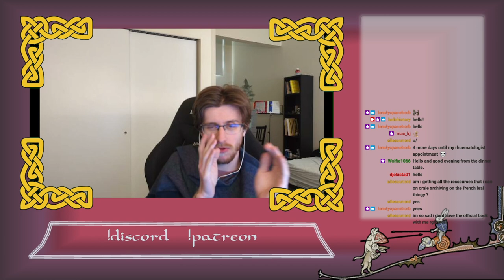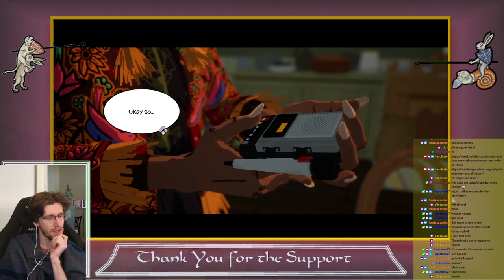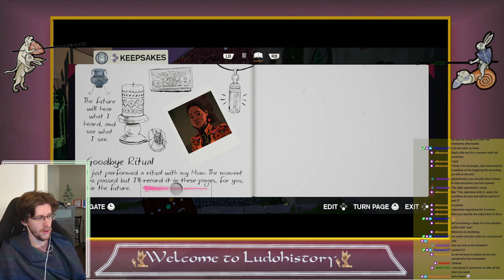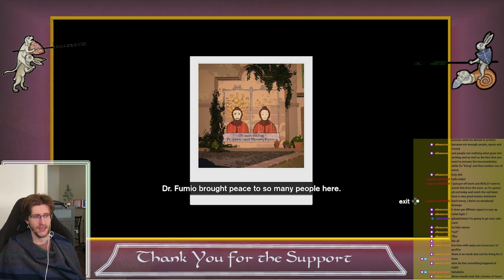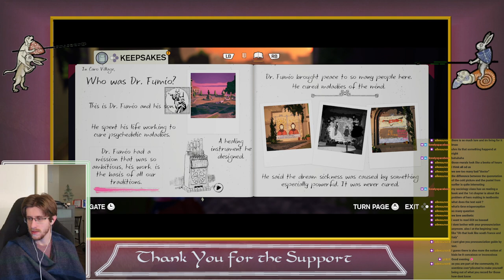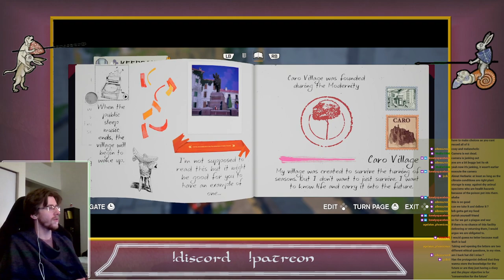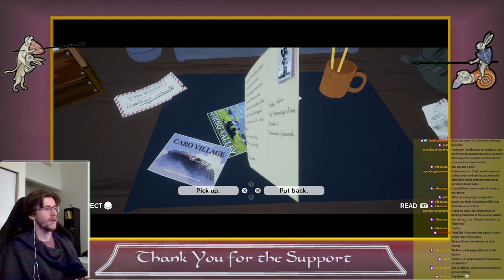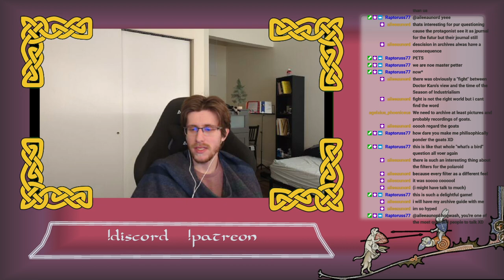Season (Part 1) - Archivists Archiving Archival Stuff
This game is phenomenal and I love it, but does it hold up if we're trying to be a professional archivist?